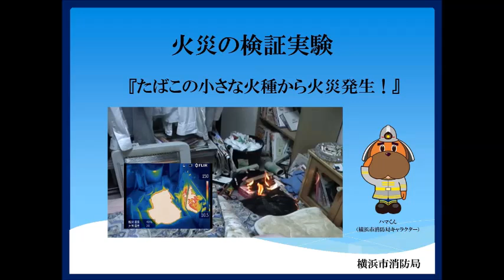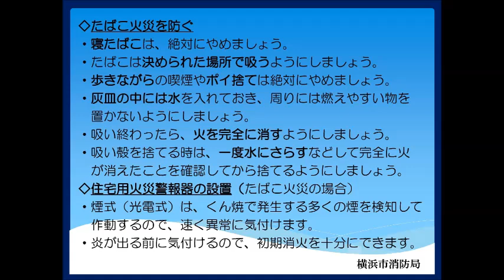火災の検証実験『たばこの小さな火種から火災発生！』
横浜市消防局では、火災予防に関する様々な広報を行っています。
今回は、火災の検証実験『たばこの小さな火種から火災発生！』をご紹介します。

この動画は、神奈川県消防学校「平成27年度火災調査科」で造られた木造家屋を「たばこの小さな火種」で出火させた模擬火災を撮影したものです。
消防職員は、実務研修で建物の焼け方や出火した原因などを調べる特訓をしています。
火災発生のメカニズムを知り、類似火災の防止に努めましょう。

横浜市消防局からのお知らせ